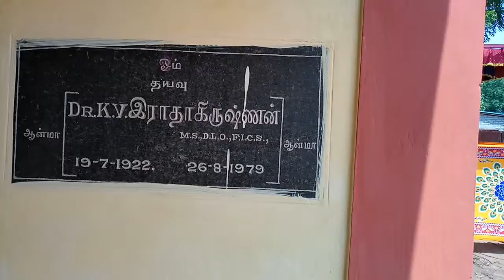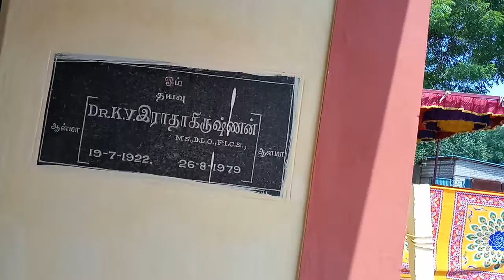13.9.2018 Madurai (near Viraganur ring road) Sanmarga prayer conducted.